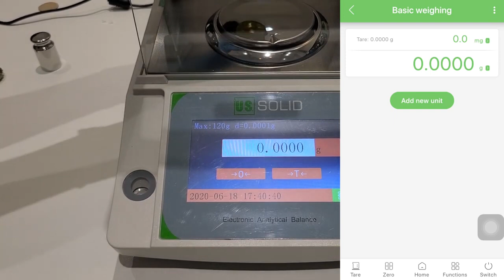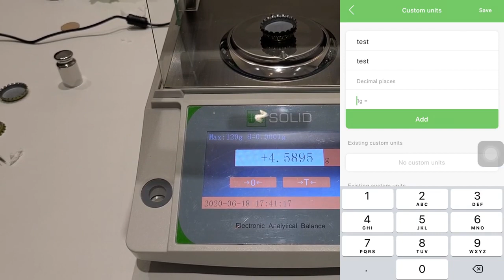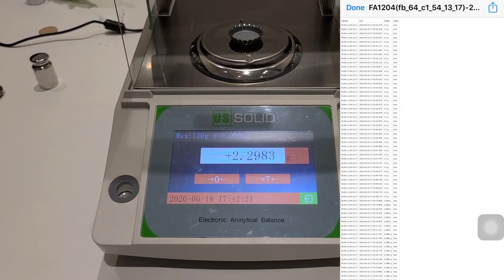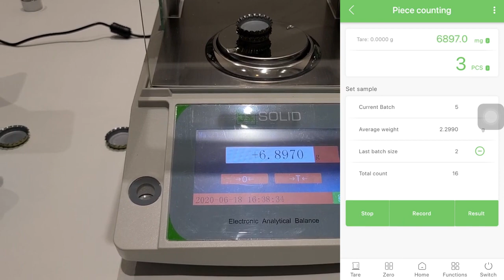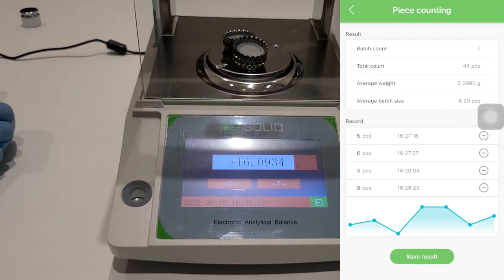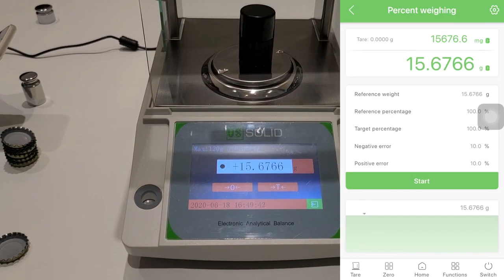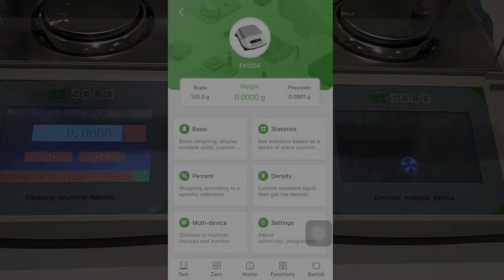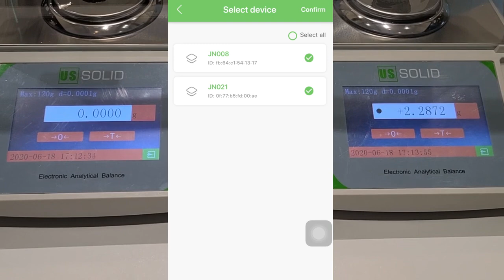U.S. Solid 0 1mg App controlled Analytical Balance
This video shows how to control the balance using an APP.
With the application of various smart products, the user’s demand for the smart balances are increasingly obvious. In view of this, U.S. Solid USS-DBS01002 Mobile-controlled Analytical Balances first innovatively add the app-controlled feature on the basis of regular analytical balances, which means you can now connect and operate your U.S. Solid analytical balance by your mobile phone. We believe this new feature will improve our users’ experience, with minimum extra cost.